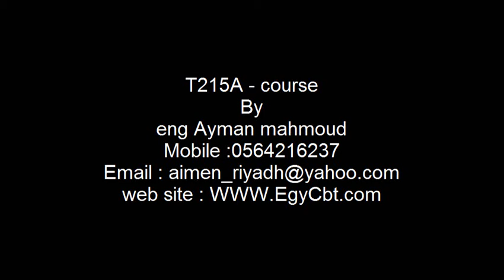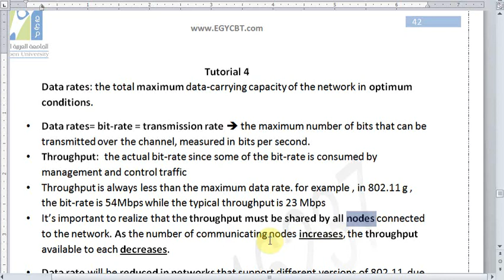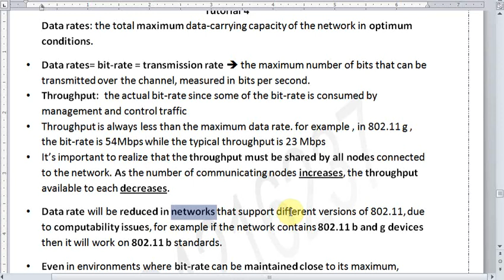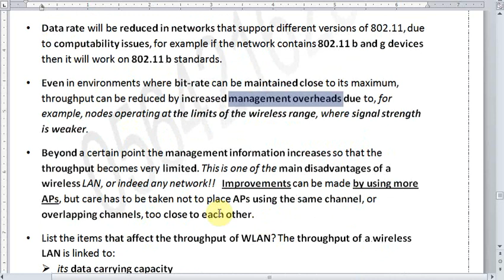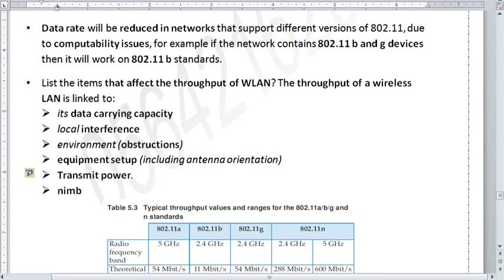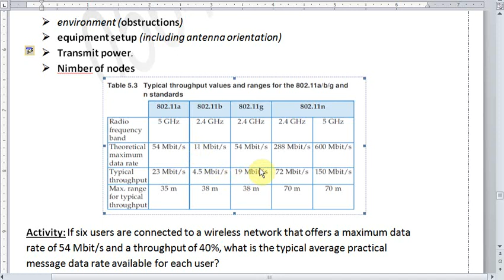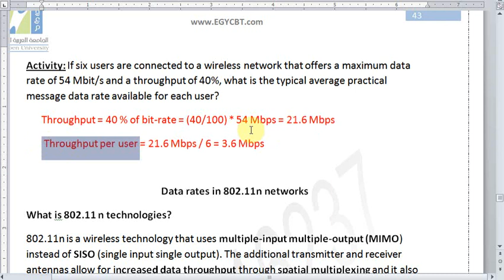T215A - T4-Part A